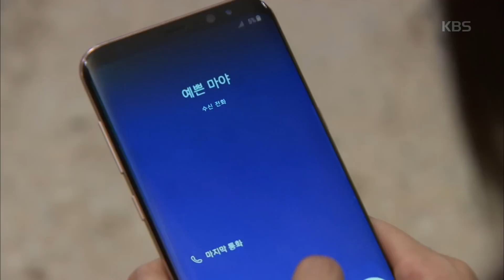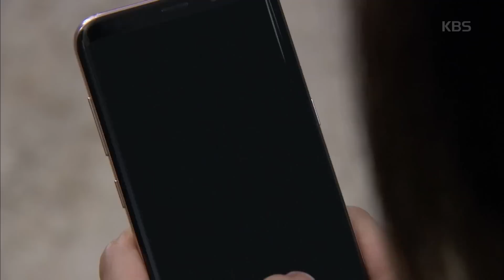이름없는 여자 - 김지안, 입양 소식 듣고 길 걷다 교통사고. 오지은, ＂제발 괜찮아야해＂.20170718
김지안, 입양 소식 듣고 길 걷다 교통사고. 오지은, ＂제발 괜찮아야해＂.
KBS2 TV 이름없는 여자｜매주 월~금요일 오후 7시 50분에 방송됩니다.